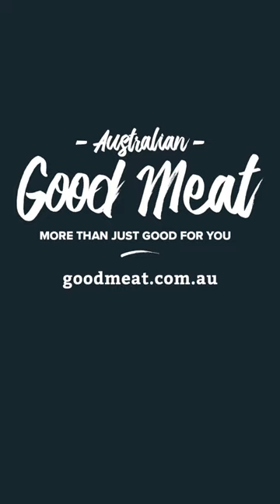What does paddock to plate mean to Lola Berry?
Lola visited Macka's Aussie beef farm to learn what a city girl can learn about pasture-raised cattle. She learnt about the care that goes into animal welfare and the environment and walked away knowing Australian farmers care for the environment and the land around them.